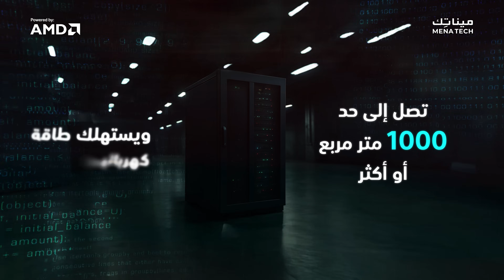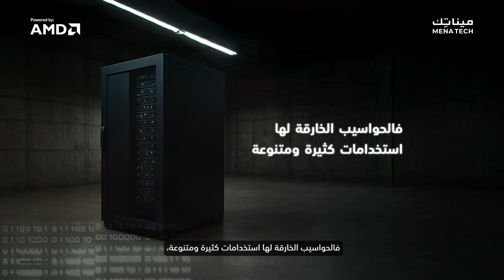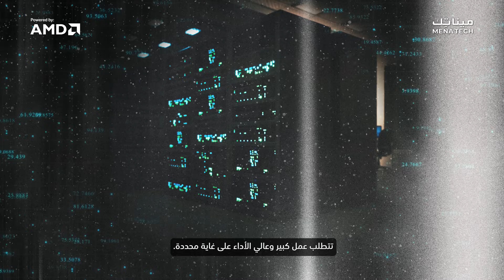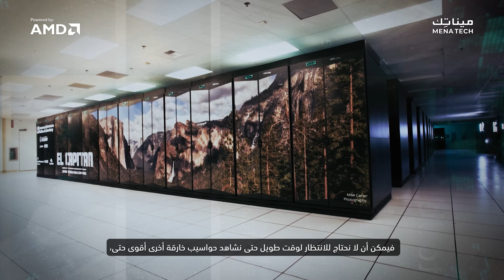لماذا تحتاج الحواسيب الخارقة مساحات تصل إلى 1000م مربع؟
هل تساءلت يومًا ما الذي يقف خلف خوارزميات الذكاء الاصطناعي المعقدة أو التنبؤات الجوية الدقيقة؟

نقدم لكم جولة داخل عالم الحواسيب الخارقة. نشرح بنيتها المختلفة عن الخدمات السحابية، ونستعرض أقوى حاسوب خارق اليوم «El Capitan» المدعوم بتقنيات AMD، ونعرض خططها لخفض استهلاكها للطاقة بنسبة 95% بحلول 2030.

Why do supercomputers need spaces of up to 1000 square meters?

Have you ever wondered what lies behind complex artificial intelligence algorithms or accurate weather forecasts?

We take you on a tour inside the world of supercomputers. We explain how their architecture differs from cloud services, showcase today's most powerful supercomputer, "El Capitan," powered by AMD technologies, and present their plans to reduce its energy consumption by 95% by 2030.